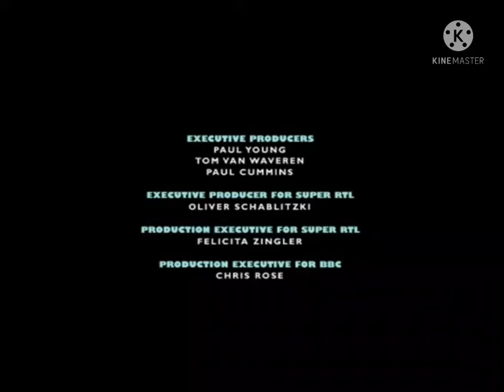Skunk Fu Credits [FANMADE]